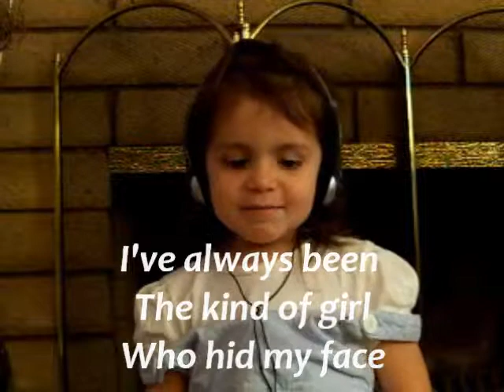This is Me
Three-year-old Makiah singing "This is Me".